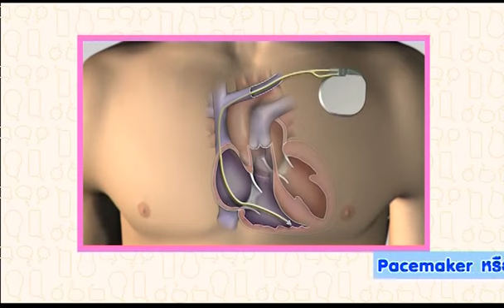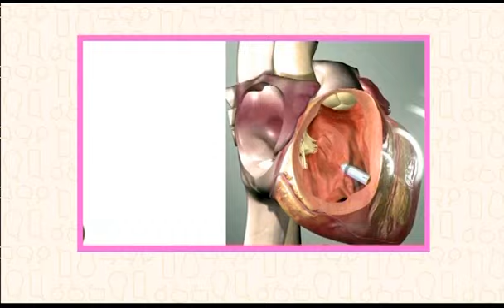โรคหัวใจเต้นผิดจังหวะ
รายการเชฟน้อยช่างคิด เรื่องโรคหัวใจเต้นผิดจังหวะ
โดย รศ.นพ.บัญชา  ศันสนีย์วิทยกุล
แพทย์ผู้เชี่ยวชาญด้านโรคหัวใจเต้นผิดจังหวะ
โรงพยาบาลรามคำแหง ออกอากาศวันที่ 3 มีนาคม 2558